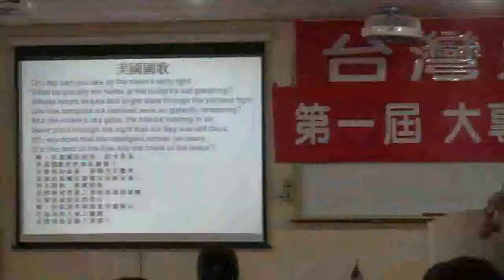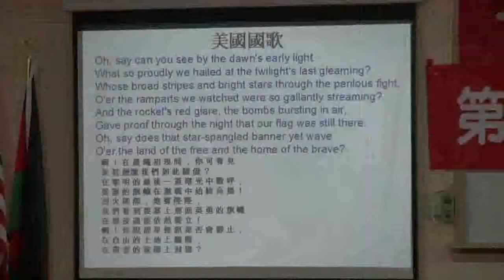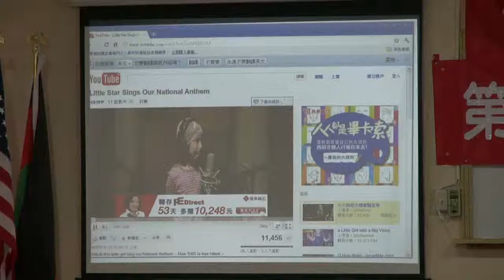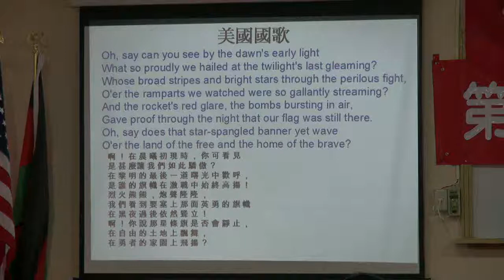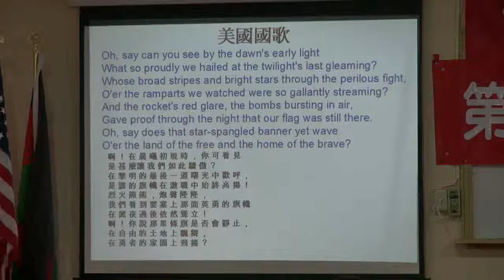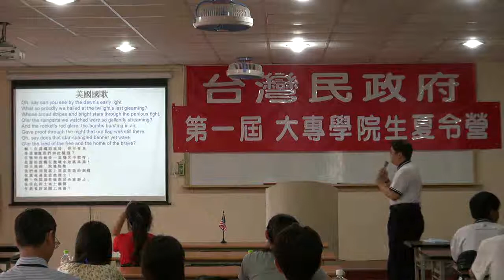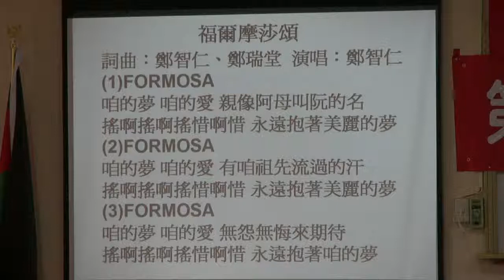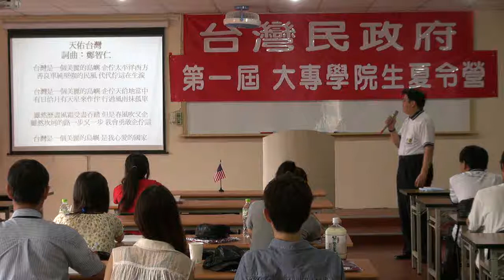110710-13-歌唱-台灣民政府第一屆大專學院生夏令營